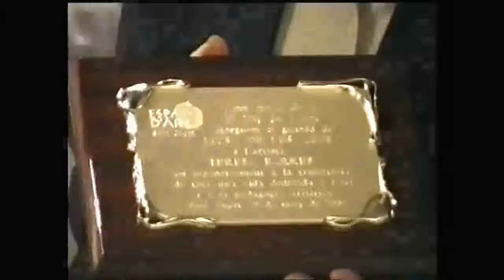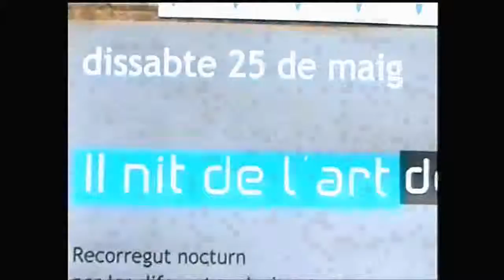II NIT DE L´ART ST CUGAT